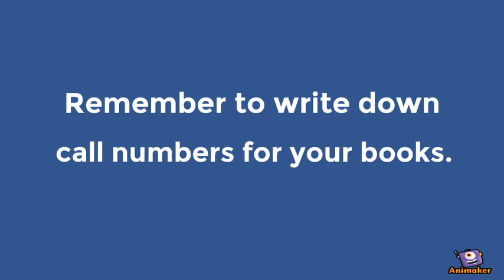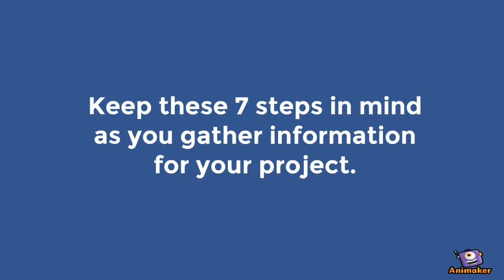Module 3: Research Project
The 7 Step Research Process.

Introduction 0:01
Scope   0:10
Step 1  0:17
Step 2  0:25
Step 3  0:33
Step 4  0:44
Step 5  0:54
Step 6  1:02
Step 7  1:09
Reminder  1:15
Get started  1:23

Animated Video created using Animaker 7 Steps for Research adapted for LIB 101 Library Research, an EDCT 6002 Instructional Design Project.